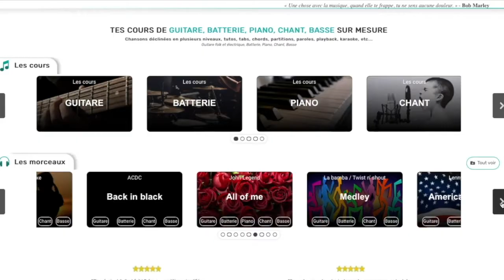Apprendre Beggin à la Basse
La basse entre en scène, après l'intro du chant et du clavier, avec un départ en anacrouse. Ce plan de départ va te demander un peu de travail, en tout cas plus que sur le reste du morceau. En revanche le tempo du morceau étant rapide, tu vas devoir travailler ton endurance pour jouer la chanson du début à la fin. Rythmiquement, nous te proposons de travailler des exercices grace à nos vidéos sur les doubles croches, les contretemps et les liaisons. Cela te permettra de mieux appréhender la ligne de basse en suivant la vidéo du morceau. Joue d'abord partie par partie, assemble les au fur et à mesure, ensuite lorsque tu te sens prêt, joue sur le Back track. Nous avons retiré la ligne de basse pour que tu apprennes à jouer comme avec un groupe.

Chez que tu sois élève ou professeur, utilise des leçons adaptées ainsi qu’un outil pédagogique performant afin tu puisses travailler la guitare folk ou électrique, la batterie, le piano, la basse ou le chant ! Quel que soit ton niveau, tu peux progresser tout en t’amusant grâce à des vidéos, cours et tutoriels élaborés par des professionnels de la musique.
✅ CHANSONS A TRAVAILLER DECLINEES EN PLUSIEURS NIVEAUX DE DIFFICULTES POUR CHAQUE INSTRUMENT.
✅ JOUE N’IMPORTE QUELLE CHANSON QUEL QUE SOIT TON NIVEAU.
✅ PARTITIONS, TABS, STRUCTURES COMMUNES SI TU ES EN GROUPE OU MULTI-INSTRUMENTISTE.

Yooplay TEAM 🤘